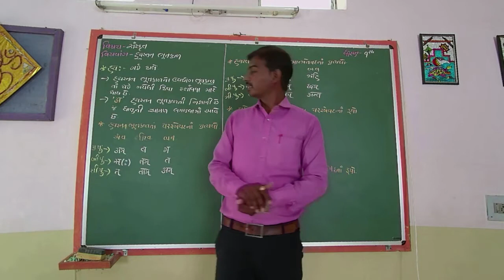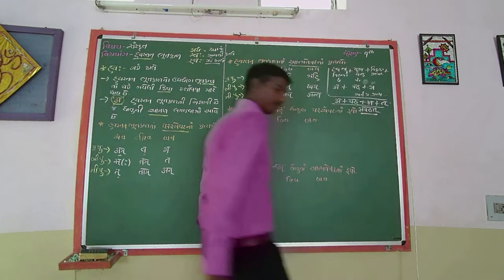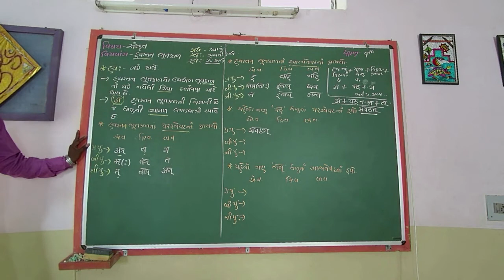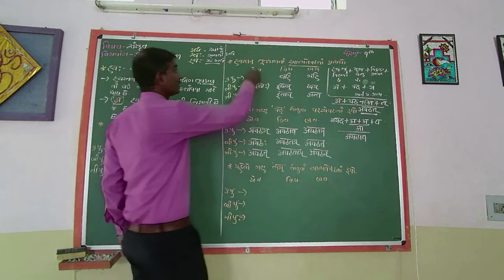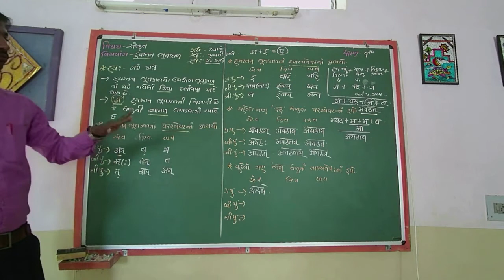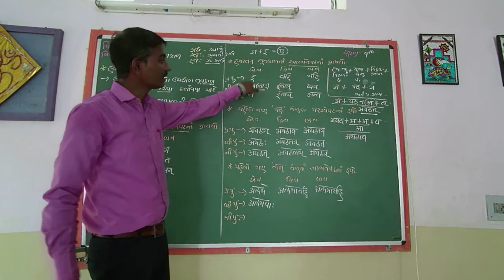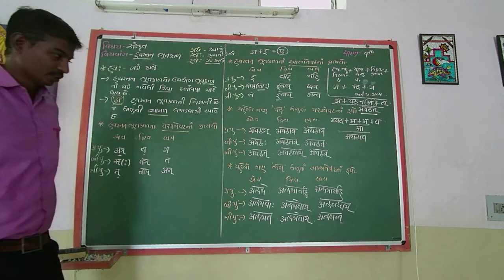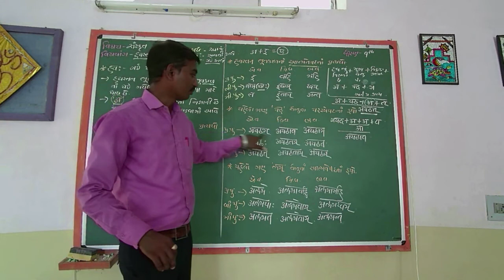STD 8 SANSKRUT GRAMMAR હ્યસ્તન ભુતકાલ L3